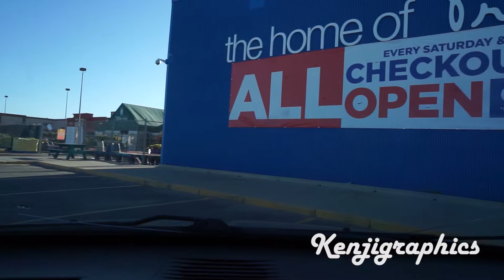Drive: Mission Heights to Real Canadian Superstore (Grande Prairie)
This is a video of the short drive from Mission Heights to Real Canadian Superstore in Grande Prairie.

Camera: Sony a6000 with Kit Lens

Music 1: Rain Beats - Adventure Archives
Music 2: Walking Softly - Adventure Archives
Music 3: The Stamina - Adventure Archives